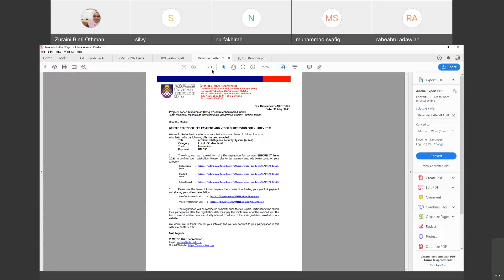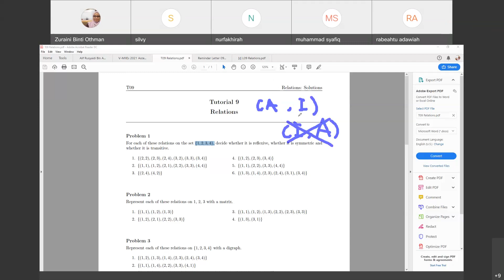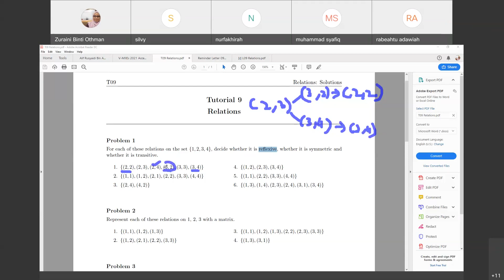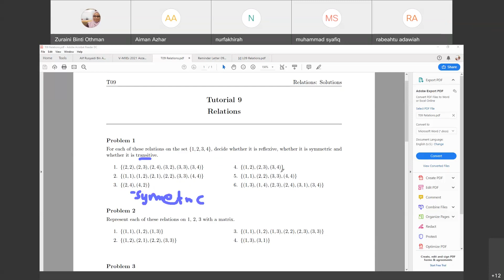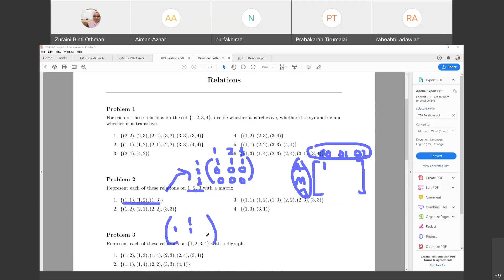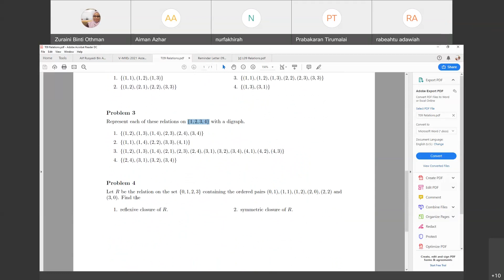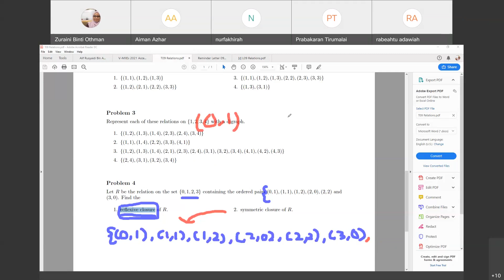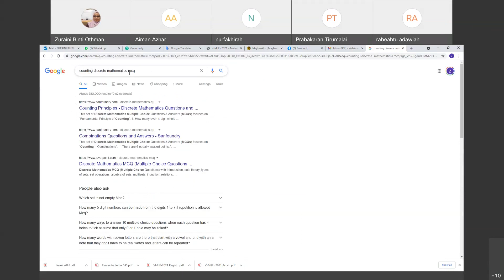Tutorial 9 G2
Discussion on Tutorial 9 G2